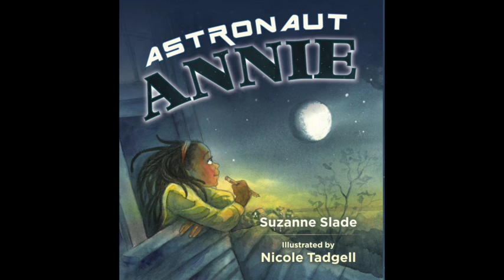Astronaut Annie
Book trailer for Astronaut Annie, a STEM picture book written by Suzanne Slade, illustrated by Nicole Tadgell.